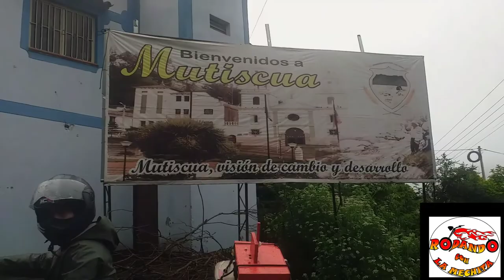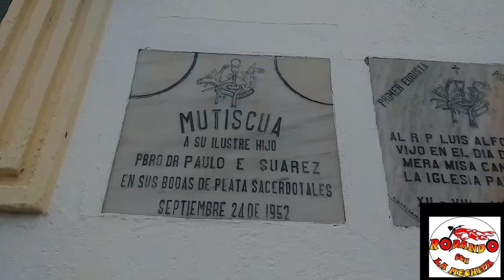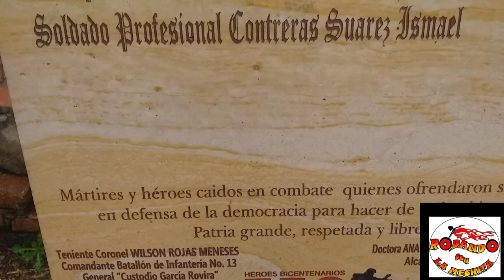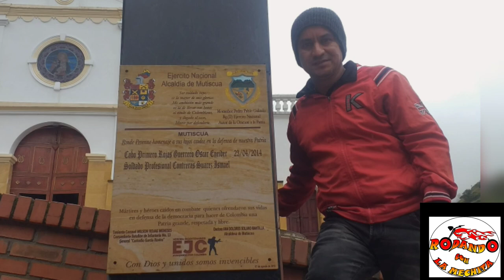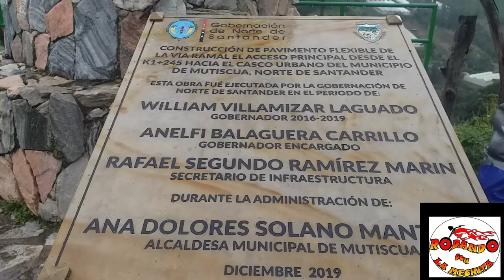mutiscua/N.S. Colombia.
Dar a conocer Norte de Santander y a Cucuta con sus pueblos hermosos.viajar y rodar por siempre.